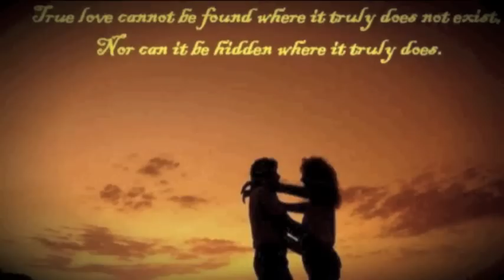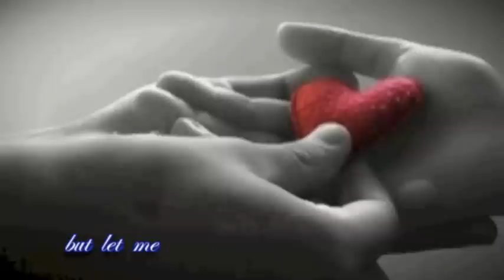Hello - Lionel Richie ~ Cover by Giannis Konstantinidis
"Hello" by Lionel Richie
Song music cover by Giannis Konstantinidis
Vocal Cover by Giannis Konstantinidis
Stickers Music